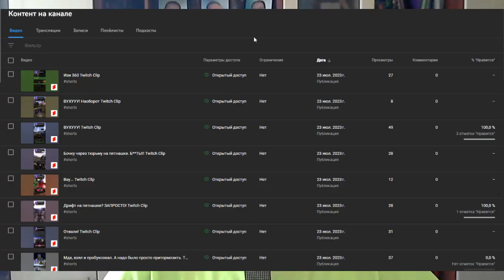Не понял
Как это так получилось?